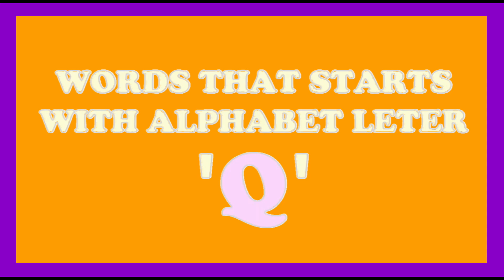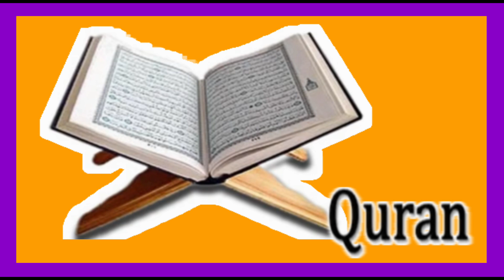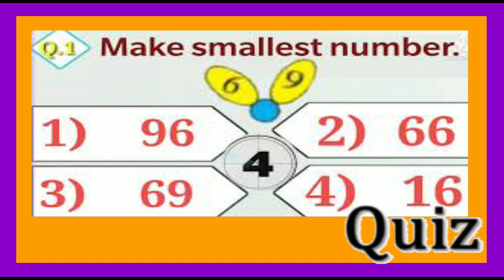the words starts with Q, Words for kids/Words start with letter Q/Q letter words/Alphabet Q,kothekar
Letter P words for kids/Words start with letter Q/Q letter words /Alphabet Q/Q words//Q for words and pictures